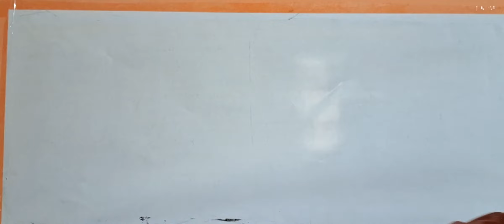Re exam for 1563 students.